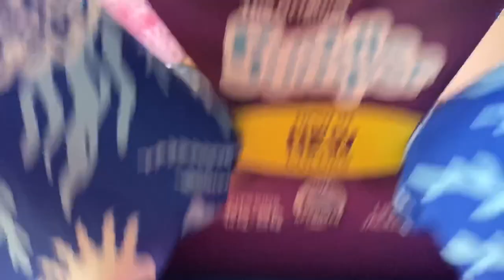POOL DAY | SUMMER VLOG | DAY IN THE LIFE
Hi guys! In today’s video I bring you along with us to spend the day with our friends. I hope you can experience the beauty of their home through my eyes.